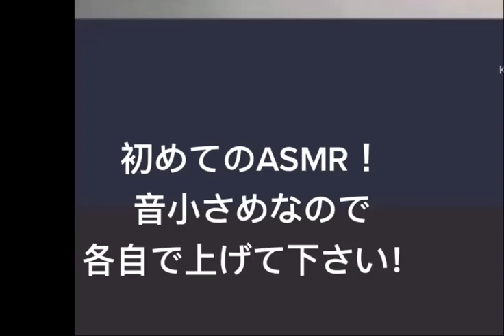ASMR asmr asmr咀嚼音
ASMR